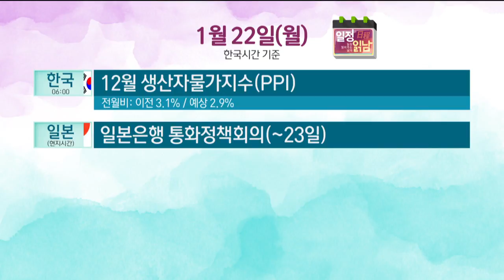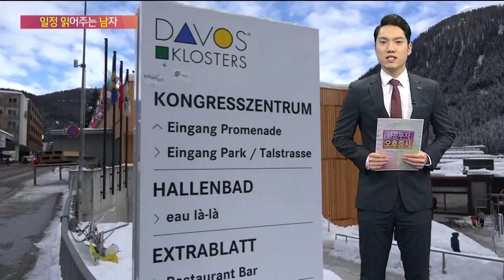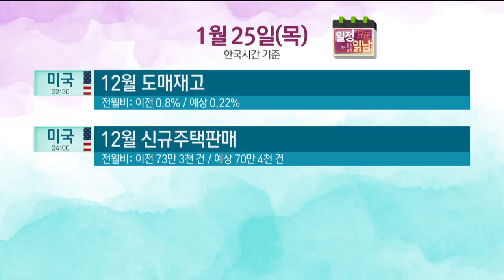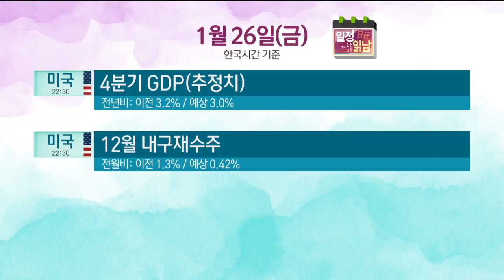[일정읽남] 1월 22일 ~ 26일 주간일정